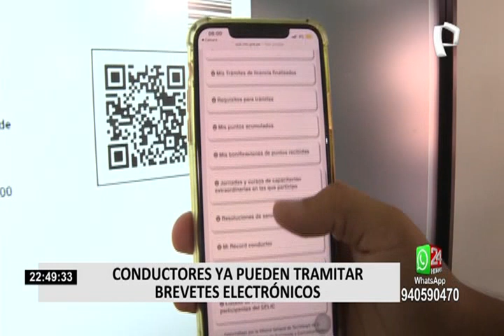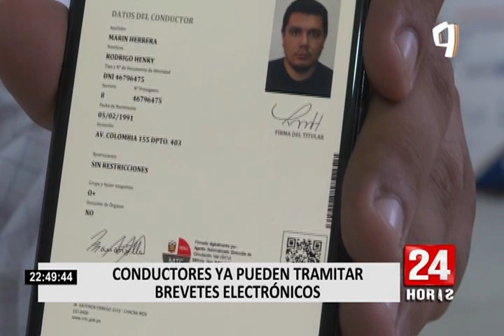¡Atención conductores! MTC anunció que ya se puede tramitar el brevete electrónico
¡Atención! En Lima Metropolitana ya está disponible la nueva licencia de conducir electrónica, que tiene la misma validez que el brevete físico y podrán acceder aquellas personas que soliciten revalidación, recategorización, duplicado o un nuevo brevete.

Sin embargo, tenga en cuenta que previamente deberán aprobar de manera presencial los exámenes médicos, de conocimiento y de manejo según el tipo de trámite a realizar y para los que sólo quieran obtener un duplicado por pérdida de la licencia de conducir, no se les exigirá los exámenes previos.

Para la emisión de este documento virtual, usted deberá crear una casilla electrónica. El costo de la emisión es de tan solo de S/6.80 y el beneficio es poder tener la licencia en todo momento y en cualquier lugar a través de su celular, tablet o computadora.

Tenga en cuenta que para acceder a la licencia electrónica, el usuario no debe registrar multas de tránsito sin pagar. En esta primera etapa, la emisión de la licencia de conducir electrónica será solo en Lima Metropolitana.